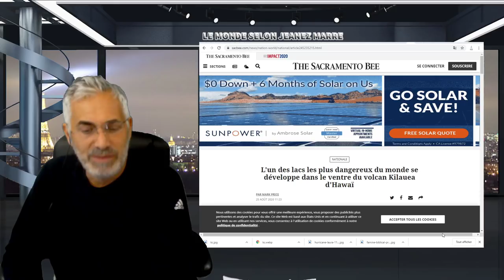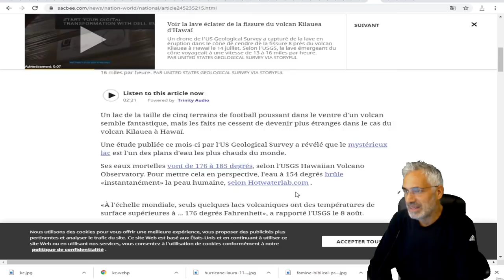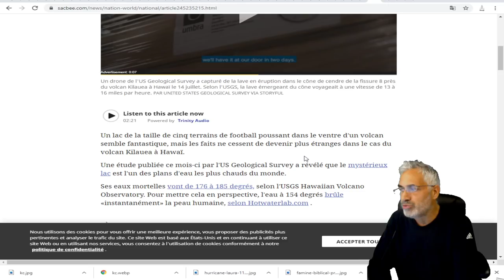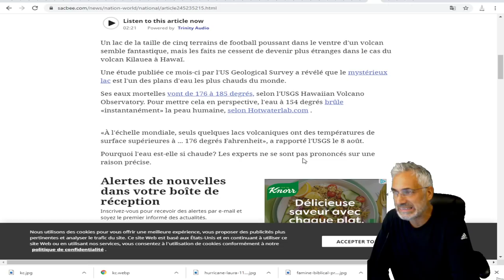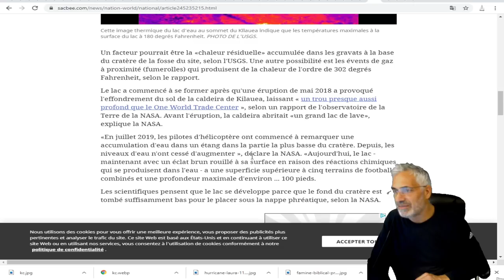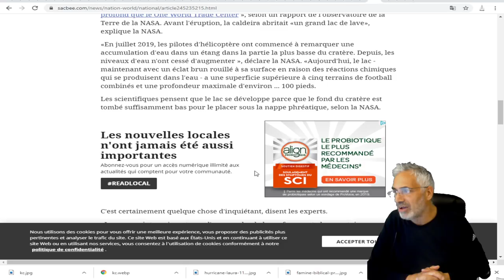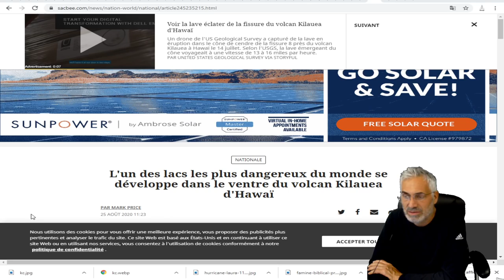L'un des lacs les plus dangereux du monde se développe dans le ventre du volcan Kilauea d'Hawaï